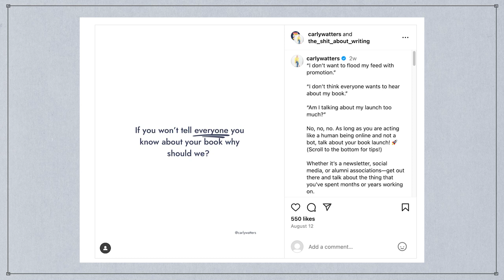5 Highly Effective Skills Every Author Needs to Be Successful in 2024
Want to level up your author game? I’m sharing 5 highly effective skills every successful author needs to master. From confidently speaking about yourself and your book to crafting a powerful one-sentence pitch, these tips will help you stand out in the crowded publishing world. We’ll also dive into the importance of shameless self-promotion and creating a cohesive brand identity that resonates with your audience.

*TIME STAMPS*

⏱️ 0:00 Intro
⏱️ 0:39 1. Know How to Speak About Yourself & Your Book
⏱️ 2:25 2. Practice Shameless Self-Promotion
⏱️ 5:12 3. Describe Your Book in One Sentence (Logline)
⏱️ 6:27 4. Create a Cohesive Brand Identity
⏱️ 8:29 5. Take Time to Understand the Industry as a Whole
⏱️ 11:56 Outro + Extra Opportunities

*RESOURCES MENTIONED*

One-tier and $1 per month for access to:

👉🏼 Livestreams (AMAs, Q&As, Guest Speakers)
👉🏼 Special Events
👉🏼 Behind-the-Scenes Content
👉🏼 Trips, Strategies, Resources
👉🏼 Webinars
👉🏼 Community Posts & Conversations

🚀 MY 3-MONTH WEBINAR SERIES FOR AUTHORPRENEURS 🚀

Content Recycling: Repurposing Strategies for Maximum Impact (ft. @thecontentrepurposer )

⏱️ 12 - 1pm CT
💲 Free

Upcoming Topics [more info coming soon]: ⬇️

*September 18th: Analytics & Reporting
*October 2nd: Leveraging Data Analytics

Cre8tive Con is a 2-day networking event for creative entrepreneurs and marketing professionals designed to amplify their message and expand their influence.